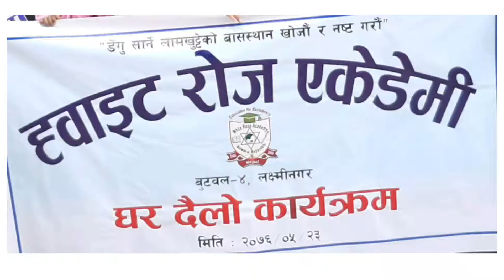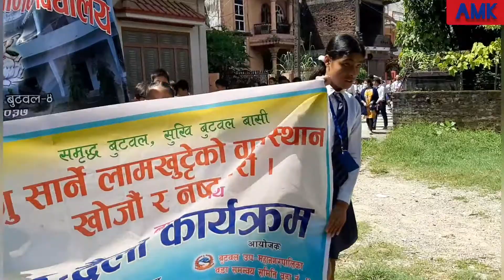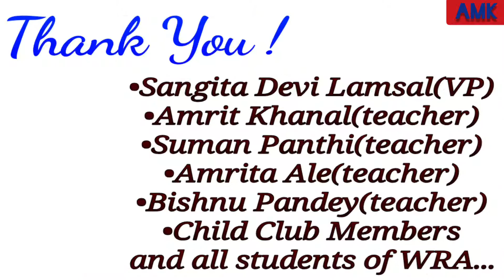Public Awareness Program against Dengue in Nepal || AMK || ft. WRA and Laxmi School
CameraPerson: AMK